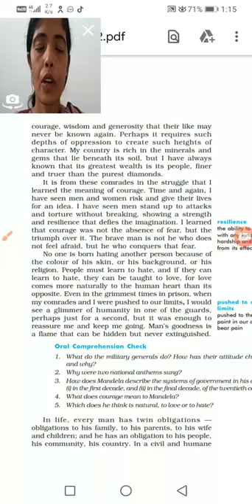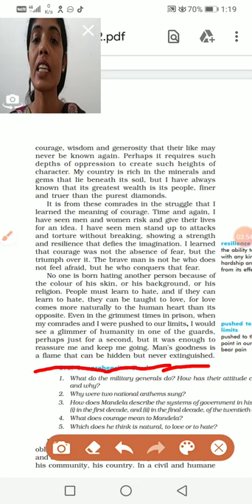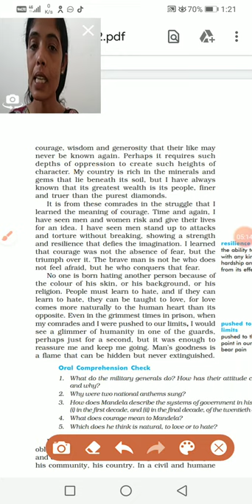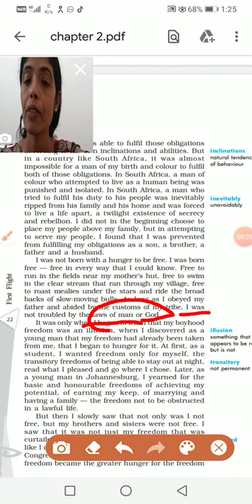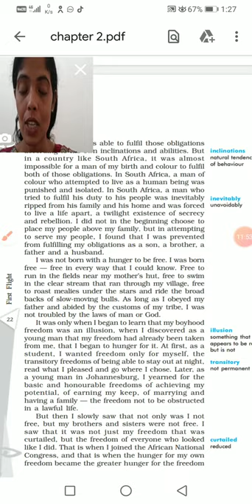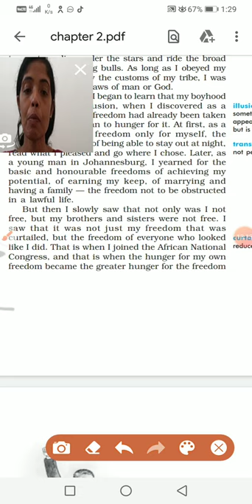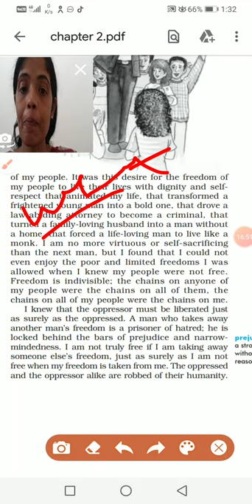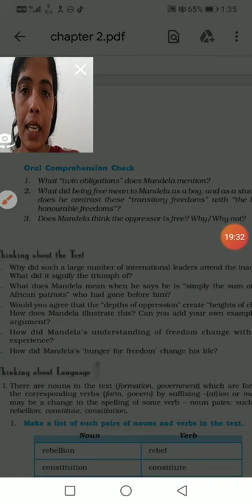Nelson Mandela part-2 class-10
Class-10 chapter-2 part 2 from your book
First Flight